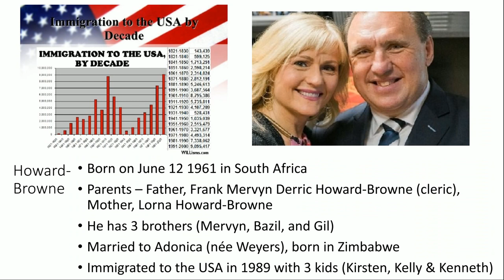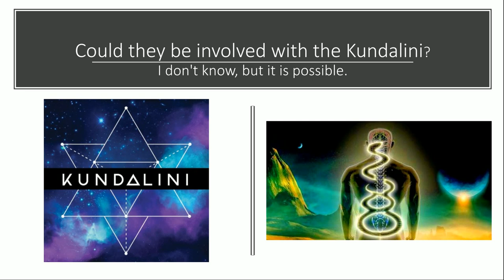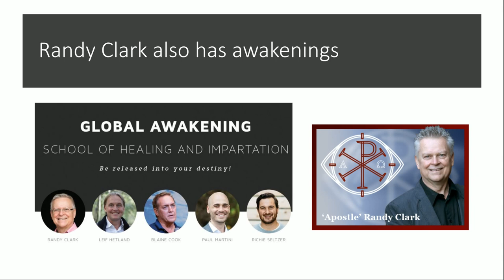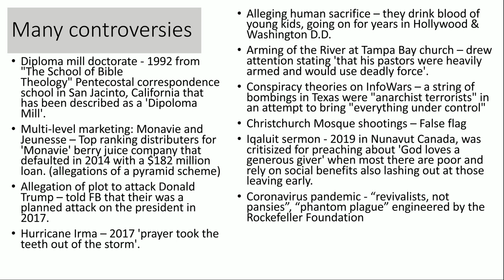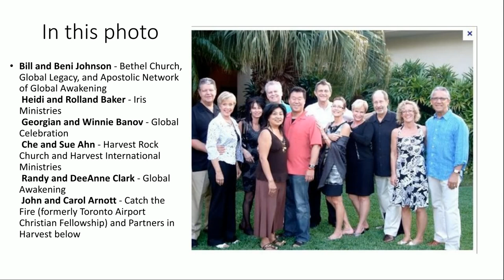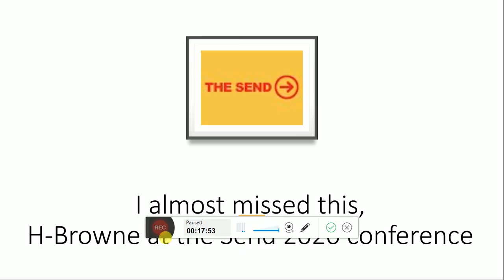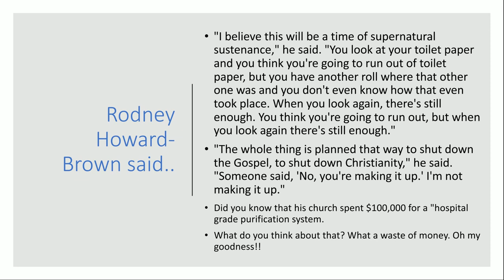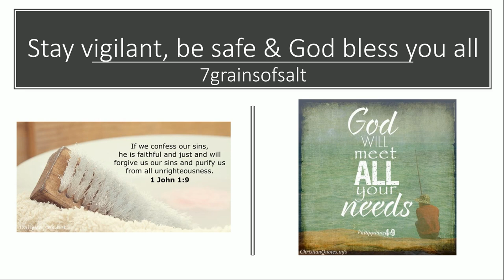Rodney Howard-Browne (Re-upload, older video) 7grainsofsalt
An older video re-uploaded about Pastor Rodney Howard-Browne and his  arrest. Take a look. Plus another video has more. (uploading soon)

Older video with no links due to main channel being deleted by YT.

Cindy